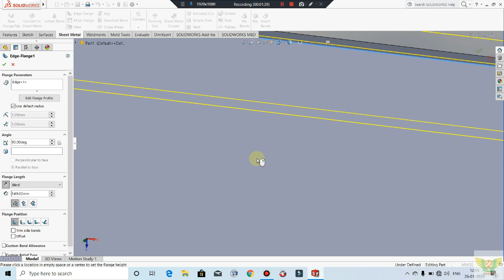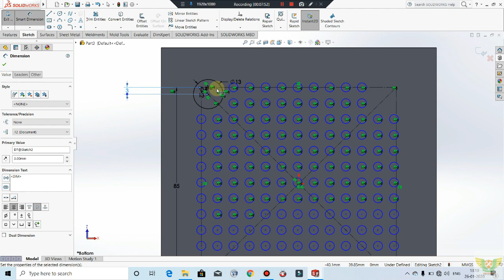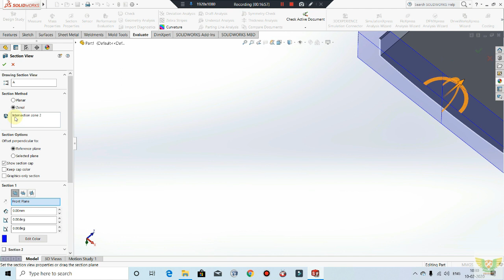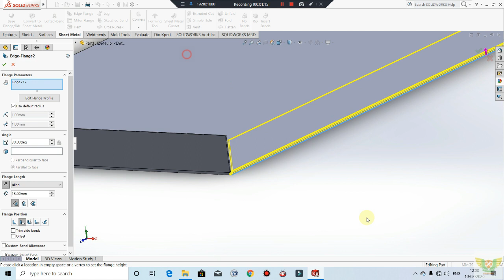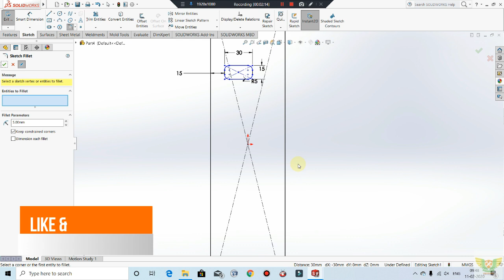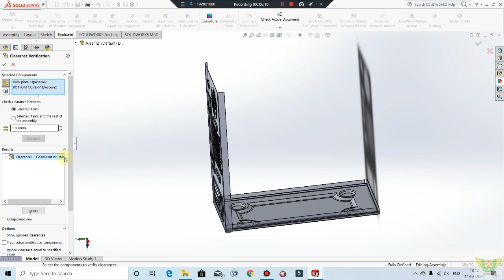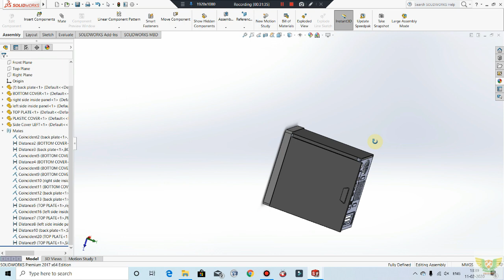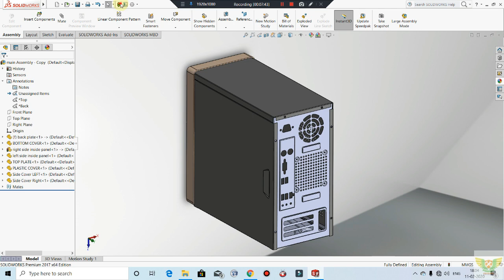Computer CPU Design Tutorials in Solidworks Sheet metal and Plastics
Computer CPU Design in Solidworks with Solidworks Sheetmetal and Solidworks Plastics
In this tutorials we'll design complete Advance sheetmetal design and Plastic Components with following guide rules and parameters
For Training Contact
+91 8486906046